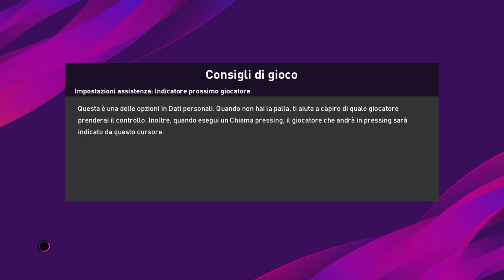GENOA - JUVENTUS (Pronostico PES 2020)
Giochiamo la partita del Marassi di Genova